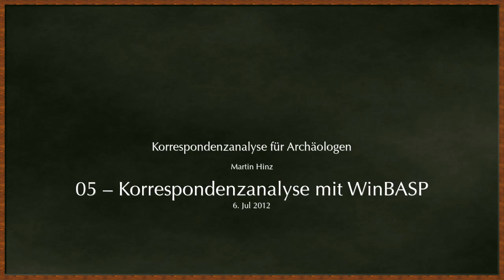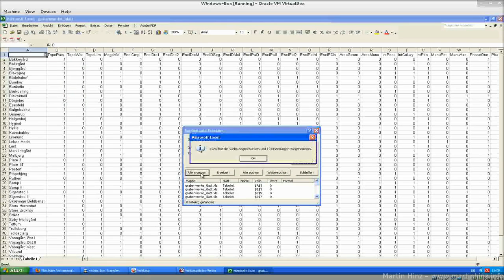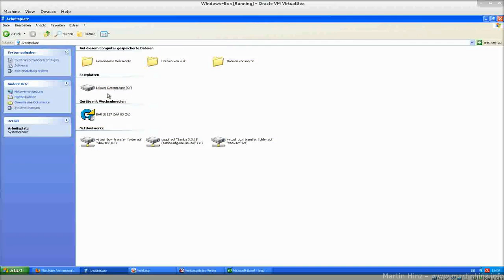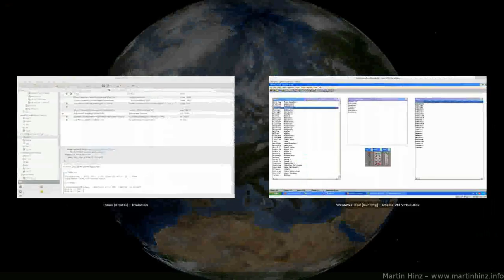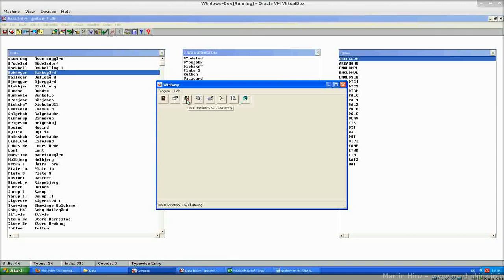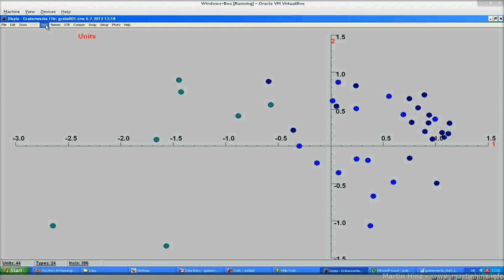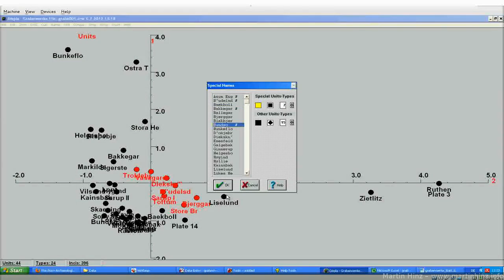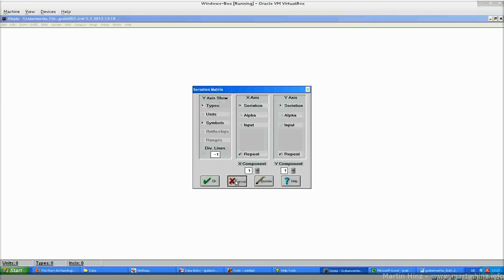05 ca winbasp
Serie Korrespondenzanalyse für Archäologen

Folge 05: Korrespondenzanalyse mit WinBASP